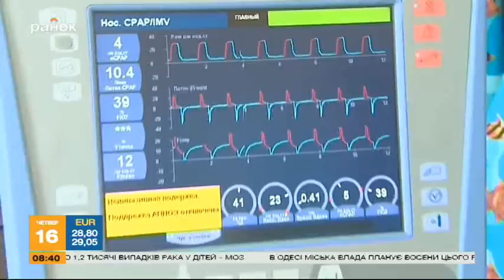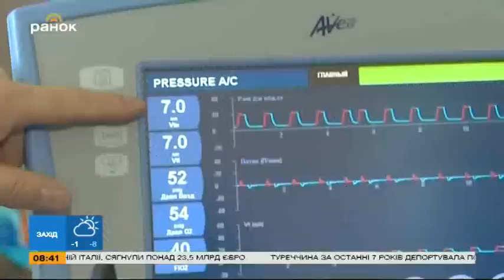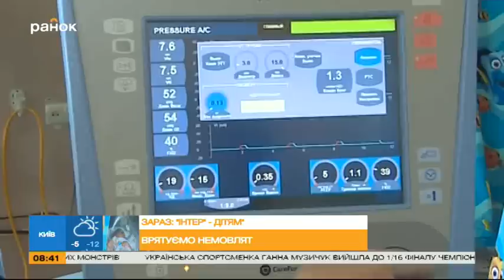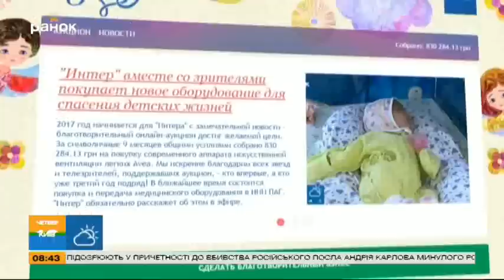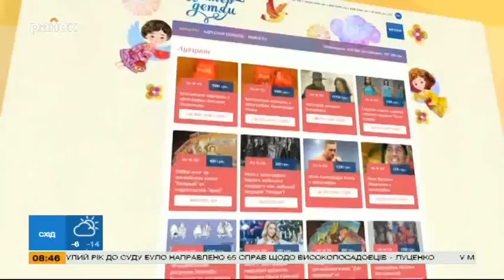"Интер" вместе со зрителями купил новое оборудование для спасения детских жизней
Главная миссия благотворительного онлайн-аукциона "Интер" – детям" 2016 года выполнена! Вчера, 15 февраля, в ГУ "Институт педиатрии, акушерства и гинекологии НАМН Украины" (ПАГ) был доставлен современный аппарат искусственной вентиляции легких Avea. Это уже третий медицинский аппарат, который команда и зрители телеканала приобретают для спасения детских жизней. В прошлые годы в ПАГ были доставлены аппарат краниоцеребральной гипотермии, помогающий предотвратить страшную болезнь – ДЦП, и аппарат для поддержки дыхания новорожденных.